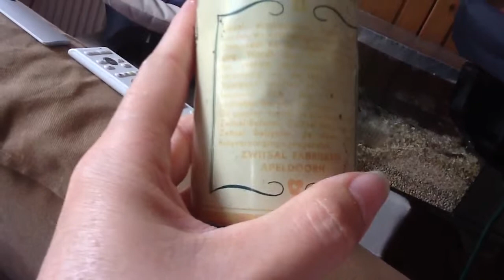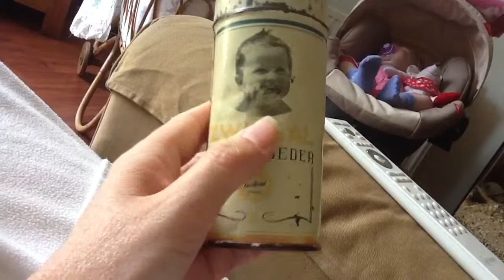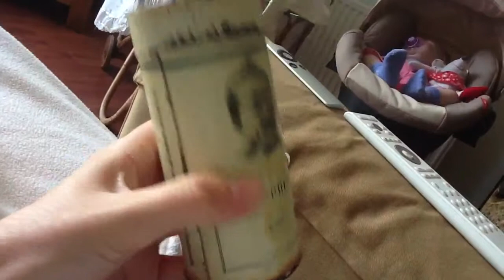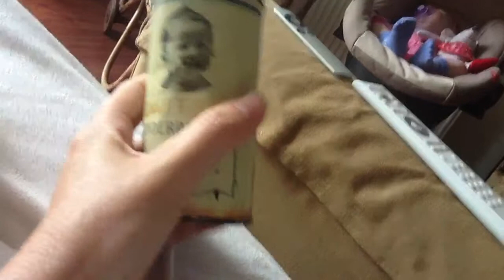Old babypowder product versus new one!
So sweet...